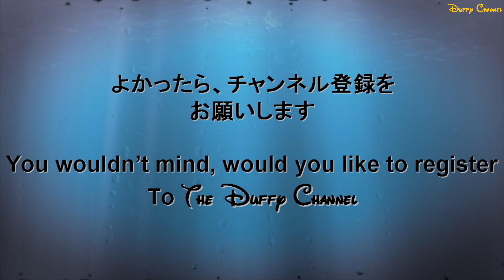ºoº [リドアイル] TDS イッツ・クリスマスタイム 2019 東京ディズニーシー Tokyo DisneySEA Characters show It's Christmas Time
[動画]
東京ディズニーシーの2019年のクリスマスのハーバーショー、イッツ・クリスマス・タイムをリドアイルで鑑賞した時の様子です。
リドアイルには最初にドナルドとデイジーが徒歩でやってきて、その後、バージで移動、入れ替わりでトナカイたちがやってきます。続いてミッキーとミニーが徒歩で上陸し、ミニーちゃんのサンタベイビーパートになります。
ミッキーミニーの退場後はグーフィーパート、チップデールクラリスパートと続きフィナーレは再びドナルドとデイジー、そしてスクルージおじさんが加わります。

[English Post]
This video is Tokyo DisneySEA 2019 Christmas show, It's Christmas Time.
This time, I saw it at Lido Isle.
At here, you can see Mickey, Minnie, Donald, Daisy, Chip, Dale, Clarice, Pluto, Goofy and Max.

[简体中文](迪斯尼官方网站报价)
圣诞喜来临！
这是一场现场歌舞秀，米奇将与其他迪士尼明星、歌手和舞者一起随着圣诞名曲，为游客展现美妙歌声和华丽舞姿。